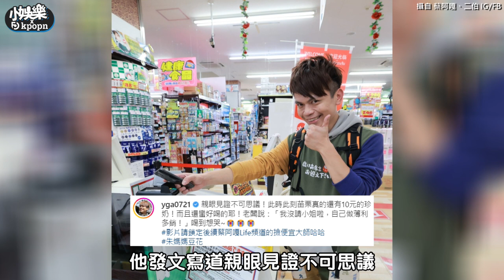【小娛樂】蔡阿嘎告訴你「10元珍奶哪裡買」 網友紛喊不可思議